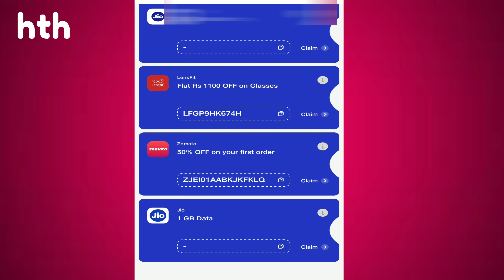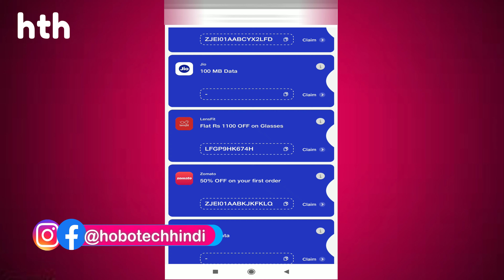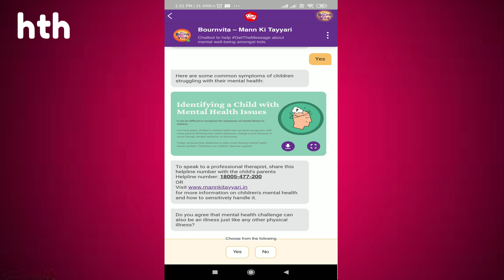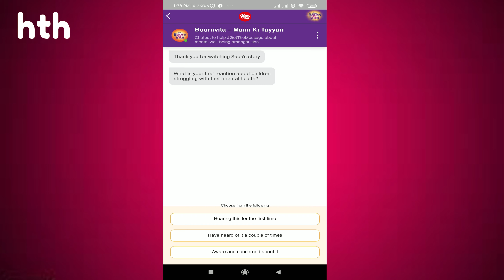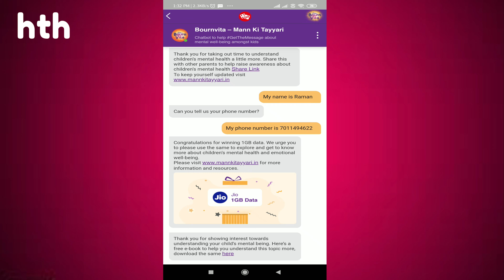Jio Breaking News 🔥 Jio Users की चमकी किस्मत - FREE Data Again ! Free Data Offer ! Hobotech Hindi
Join Us:---
😀 CATCH ME ON 😀 😎

Other Helping Videos.

○ Camera: Phone Ka Camera
○ Lens: Phone Wala Nahi Hai
○ Microphone : Phone Mic
○ Microphone (Lav): Boya  (Use Sometime)
○ Main Tripod: Hand Made (PVC Pipes)
○ Second Tripod: Kharida Nahi Ja Rha.
○ Light: Sun Light Ya Surya Led
○ Green Screen: Jarurat Nhi Hai.
○  PC-  Bhai Ye Sabd Sunke To Dil Bhar Ata hai.

Query Solve
jio data loan,
free jio recharge trick 2021,
jio extra data recharge plan,
jio recharge offer kaise dekhe,

Regards
🔥H O B O T E C H  H I N D I🔥